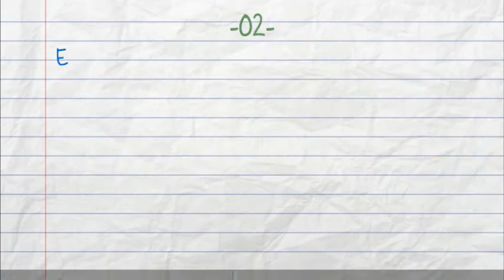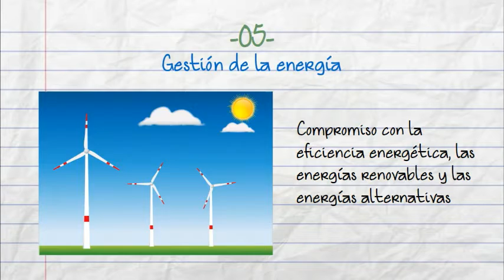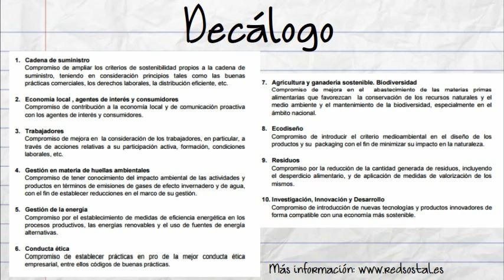Decálogo. Programa para la sostenibilidad integral de la industria agroalimentaria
El Programa es un conjunto de actuaciones desarrolladas por el Ministerio de Agricultura, Alimentación y Medio Ambiente, que busca incrementar la competitividad de la industria alimentaria.